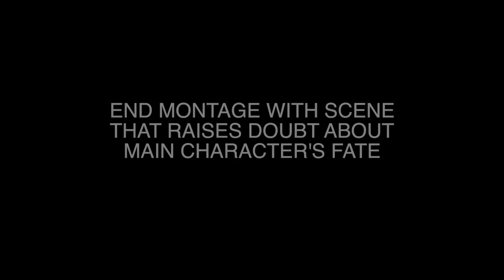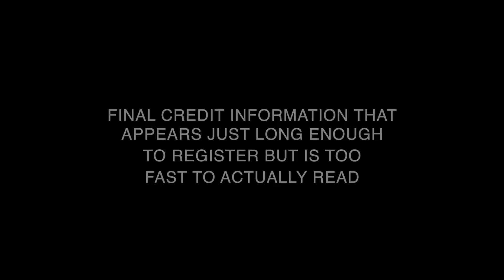How I SOMETHING BattleTech (english ver)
BattleTech: The Animated Series trailer with a template text. Don't forget to check out the clean version!